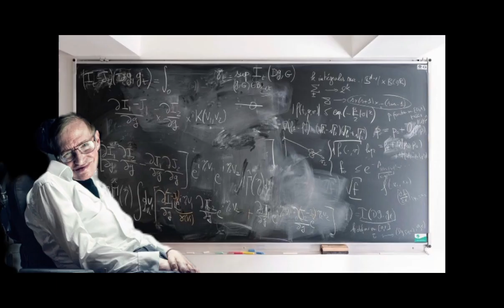For Honor. For Deano - episode 3